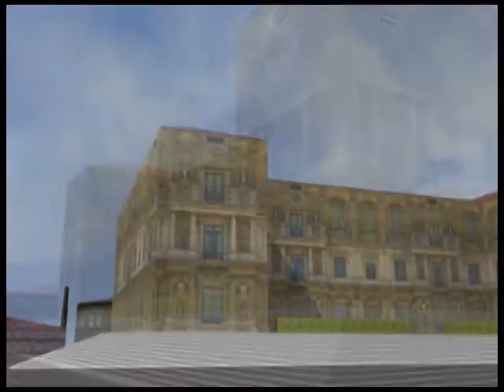Future City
First work in Maya 2009